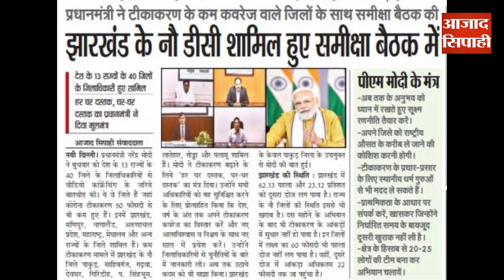देखें राज्य में कितने सरकारी पद हैं खाली-आज का अखबार प्रशांत झा के साथ